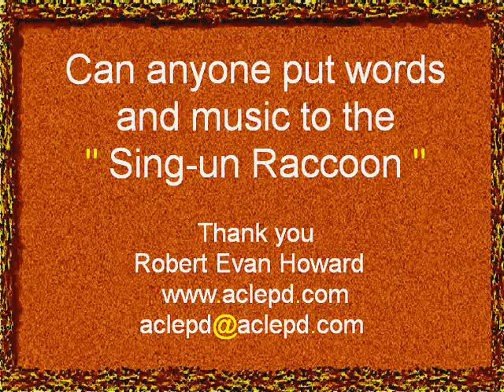Raccoon A Sing-un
Can anyone put words and music to the " Sing-un Raccoon "? -

Robert Evan Howard    -